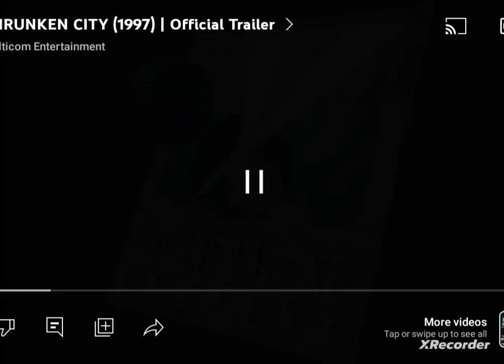The Kushner-Locke Company (1999)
Taken From Multcom prints of "Retro George Robot". on Tubi TV